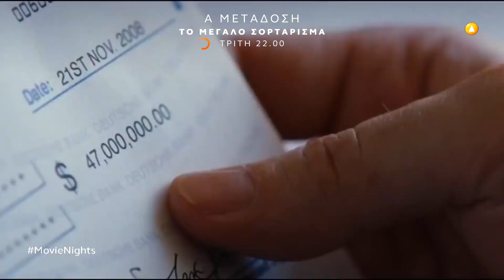Tο Μεγάλο Σορτάρισμα! A Τηλεοπτική Μετάδοση την Τρίτη στις 22.00